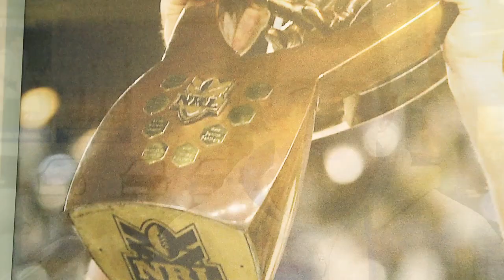ANDREW RYAN NEW YouTube sharing